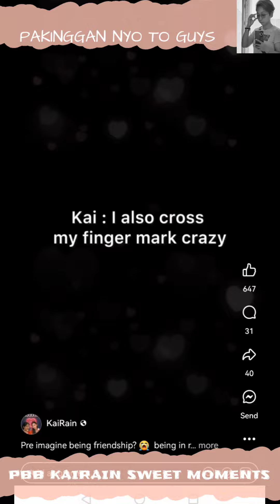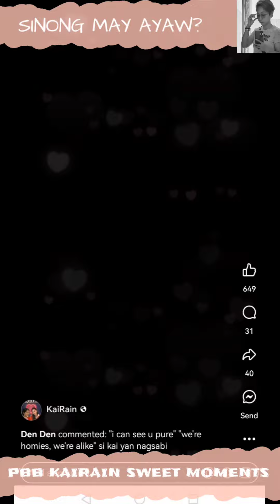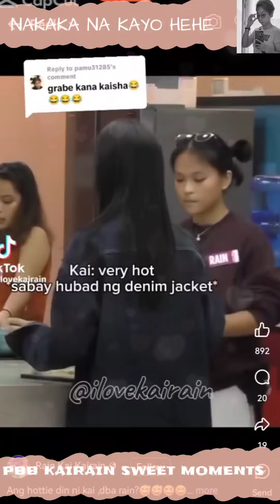KAI AND RAIN | YUNG YAKAP TALAGA NI RAIN ANG NAGDALA RAMDAM NA RAMDAM EH..